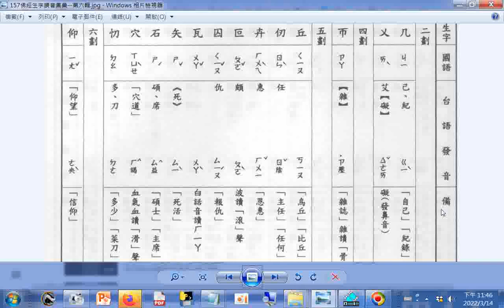查台語、閩南語讀音 5畫 丘 佛經生字注音與註解(釋提仁主編 國語與臺語適用全冊六輯 06佛經生字讀音集彙 第六輯) Learning Taiwanese